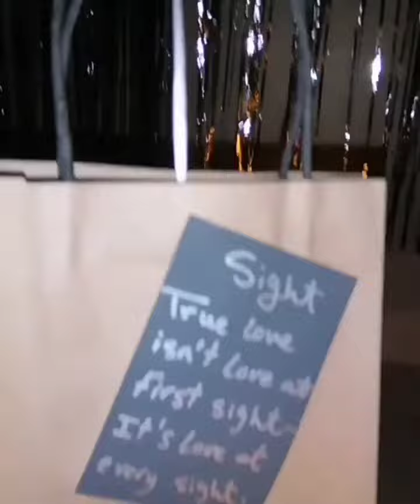Diy Candle Art | Diy wall art candledecor | Diy Candle Crafts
diy resin art, diy bottle art, easy diy wall art projects, diy wall decor with paper, diy garden art, diy large wall art, diy abstract painting, diy crafts for boys, diy wood art,